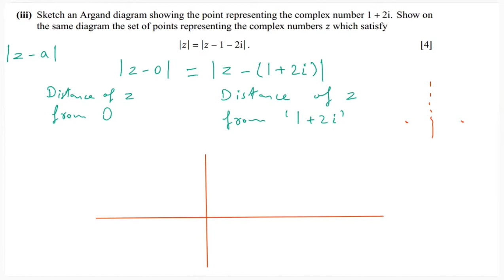P3 Complex Numbers | Argand Diagrams and Loci | Practice Questions (Part 1)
CAIE A-level Mathematics
Paper 3
Free A-level Math Preparation Online